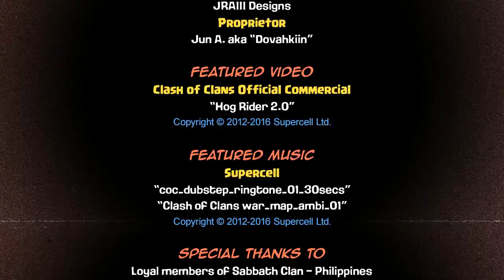CoC: Sabbath Clan Features – nards 10-28-16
nards (TH8) vs. TH9, Oct. 28, 2016.